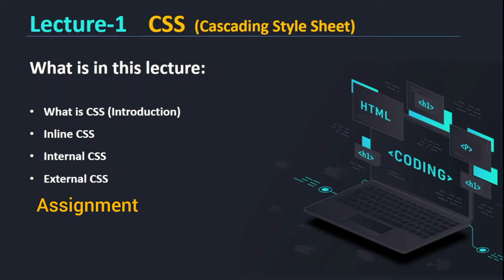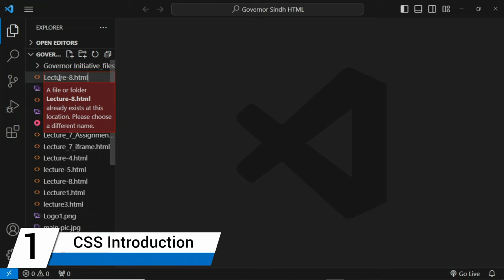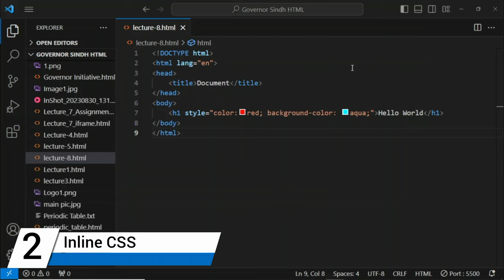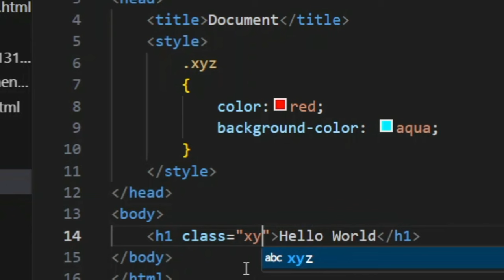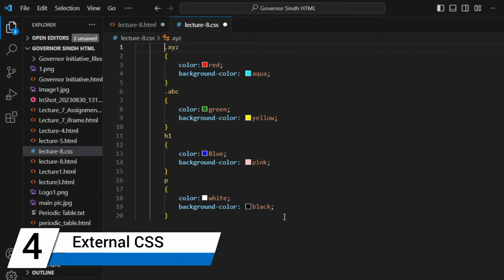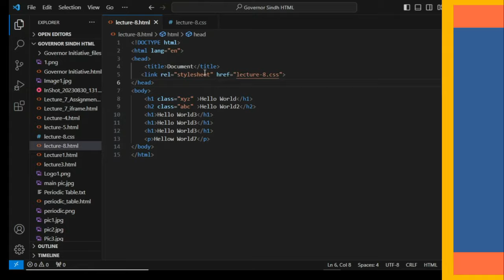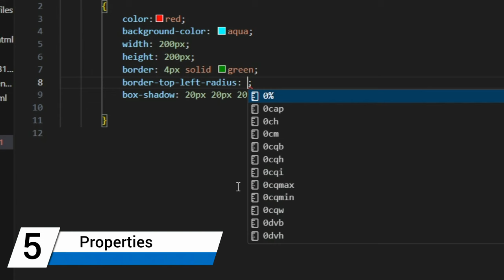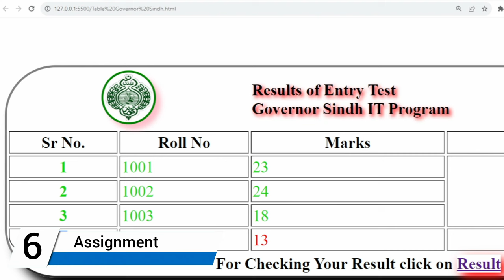Lecture-8 CSS | What is CSS | Inline Internal & External CSS | Governor Sindh Free IT Course Program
HTML coding
Sindh Governor.
Test Paper and Answer Keys.

updates